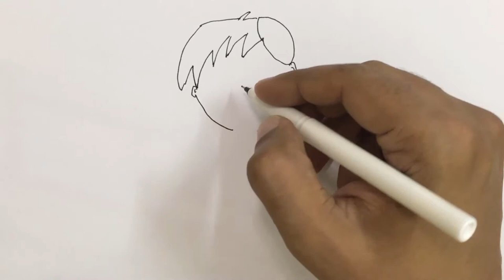How to draw a boy singing with microphone step by step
This video tutorial teaches how to draw a cartoon boy singing with microphone for kids. Its a simple way of drawing, just watch and follow. Don't worry if you make some mistakes, you can always use an eraser, or better even you may create something wonderful of your own!